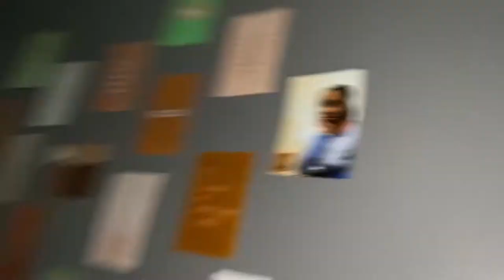OOTD: chill work day [voiceover by my little sister ✨]